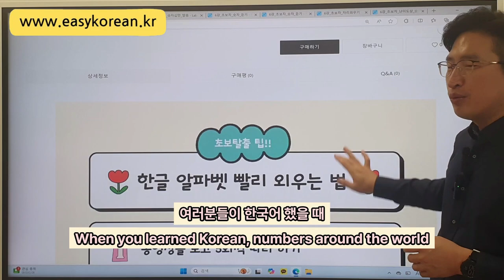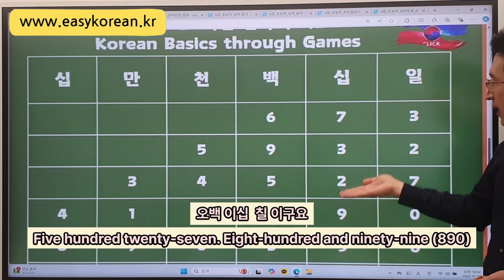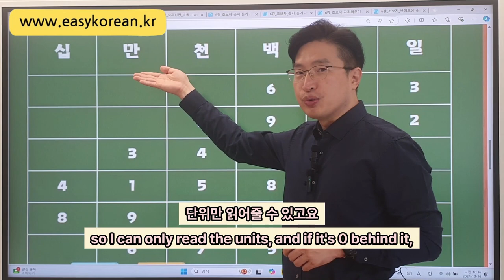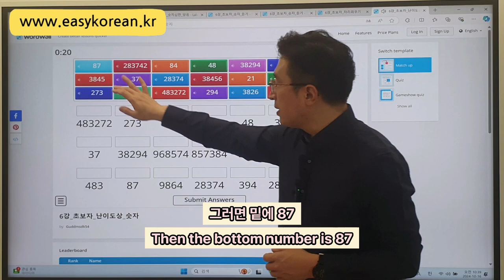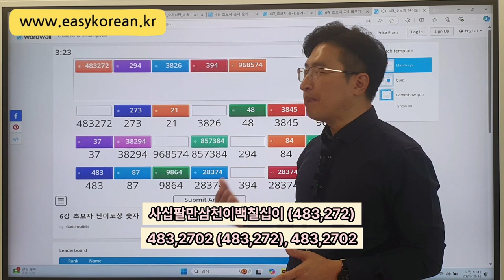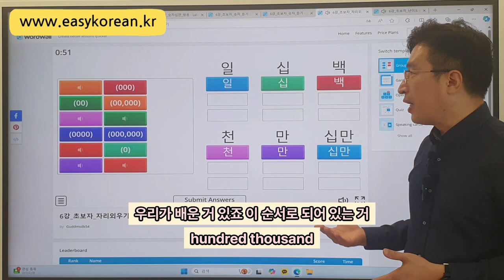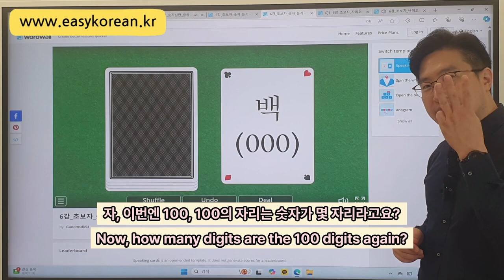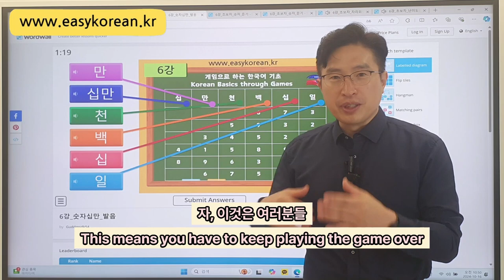Learning Korean Fast - Basic No.6